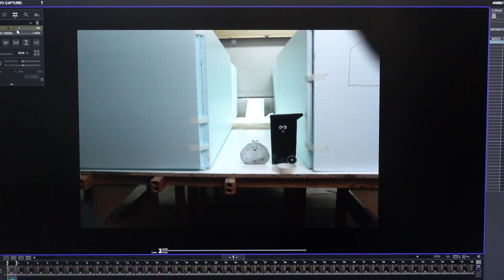Asahi Kasei (Behind the scenes)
Official Behind The Scenes Video of Asahi Kasei 100th anniversary campaign made by the animation studio Inspira.